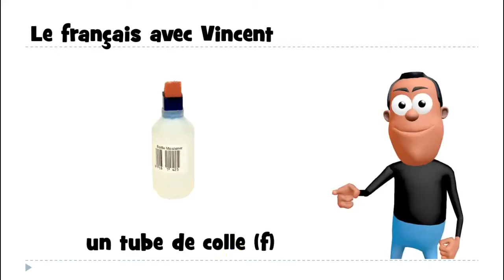ঘরে বসে ফরাসি শিখুন # 1 mot # un tube de colle